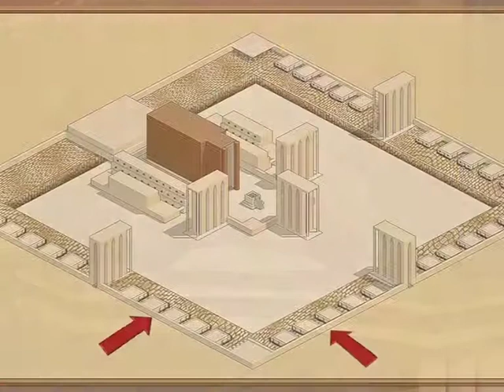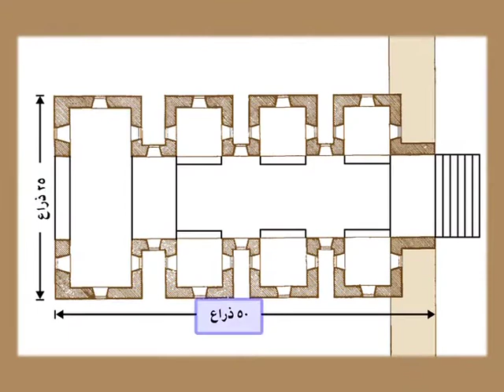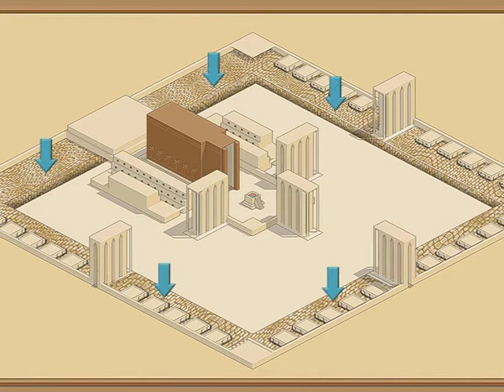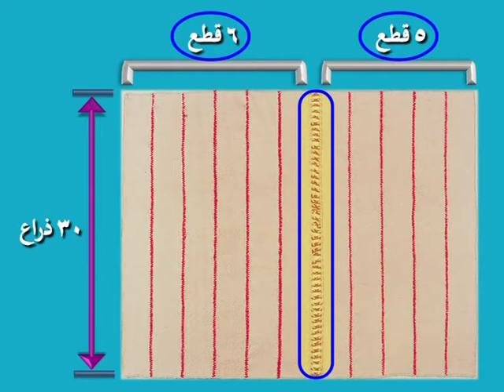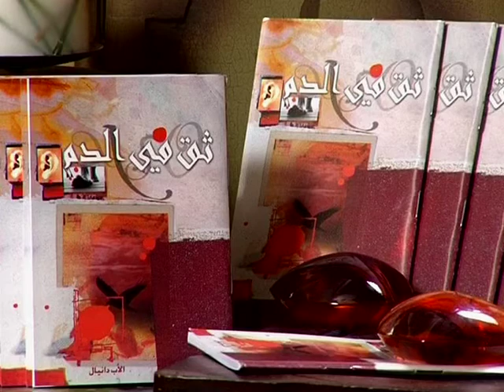شخصيات الملك الألفي من خلال سفر حزقيال42